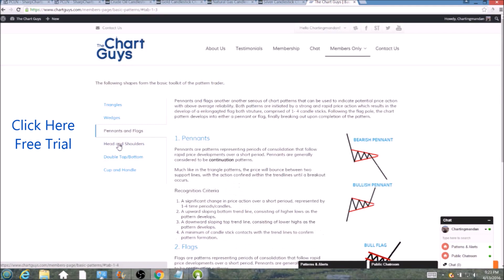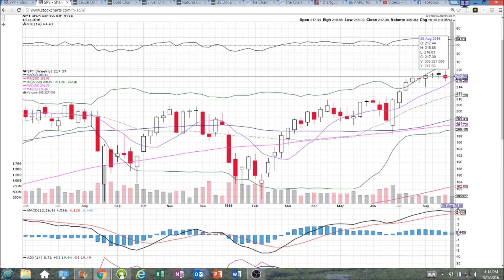SPY Technical Analysis Video 9/1/2016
A look at the daily and weekly SPY charts.